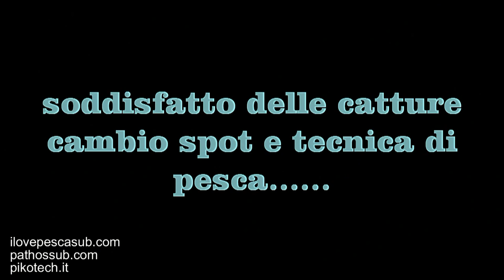Pathos Mediterranean Spearfishing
Per la realizzazione di questo video vorrei ringraziare la Pathos Pro Spearfishing per le attrezzature e la Pikotech per le modifica all'ottica della mia midland xtc 350 e la realizzazione di staffe ad "hoc" insieme ai sistemi a sgancio rapido (quick release) per le impugnature Pathso D'Angelo 1 e 2.Grazie a tutti
Riccardo SCIARROTTA